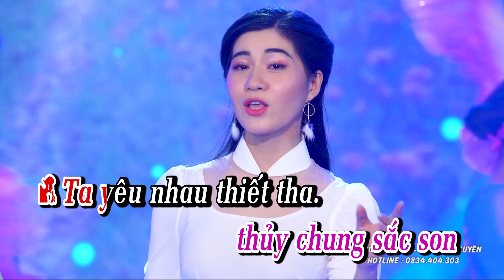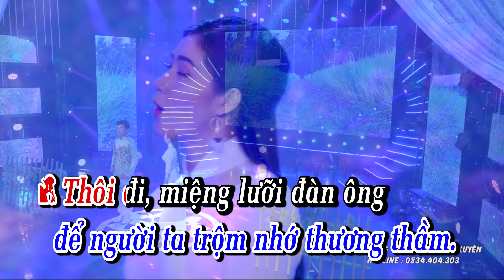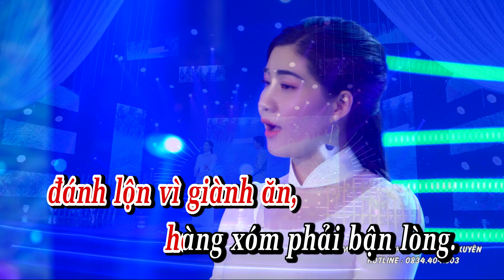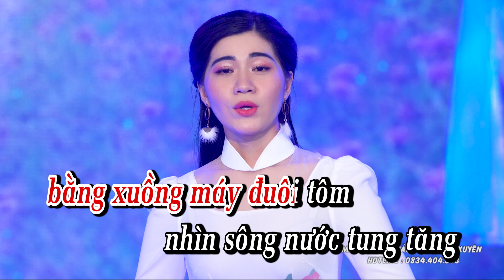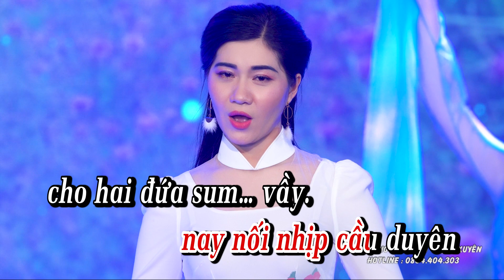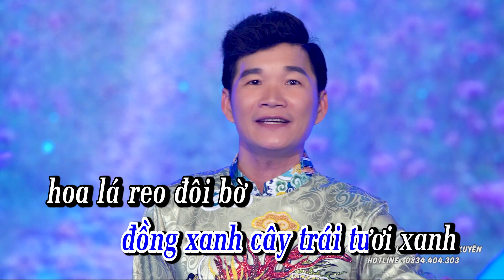KARAOKE | Tân Cổ Ra Giêng Anh Cưới Em - Cổ Thạch Xuyên & Mai Phương Thảo